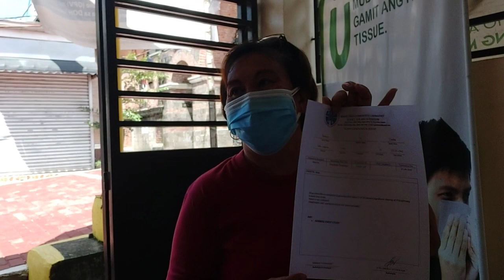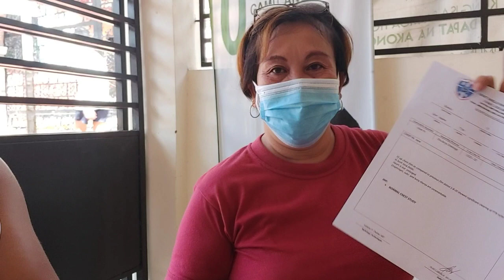Normal Chest Study Result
Praise God and thanks for all the prayers.